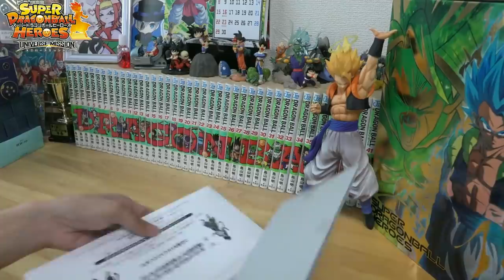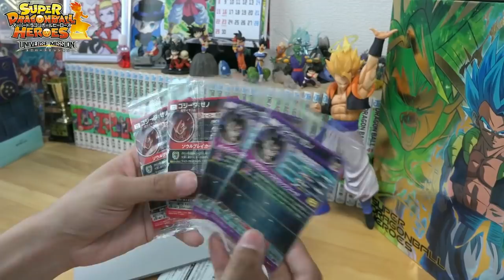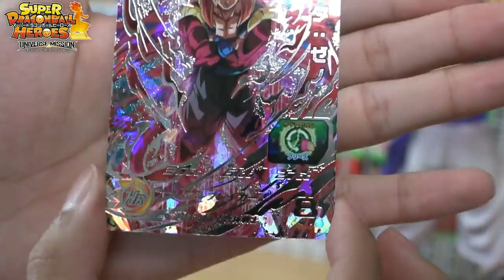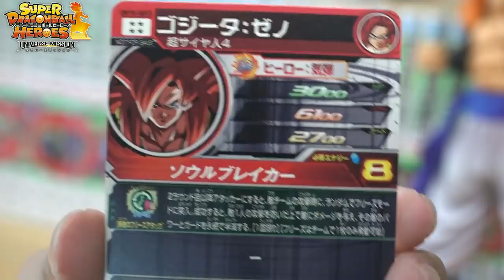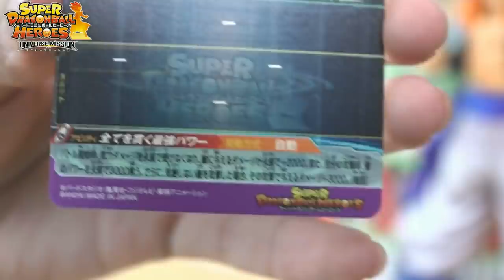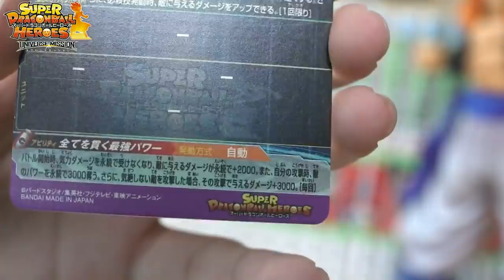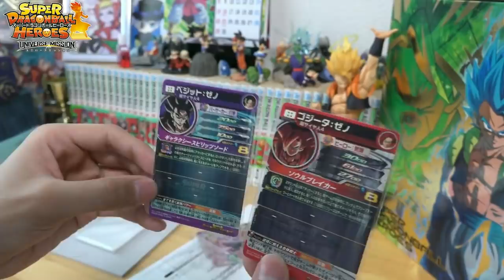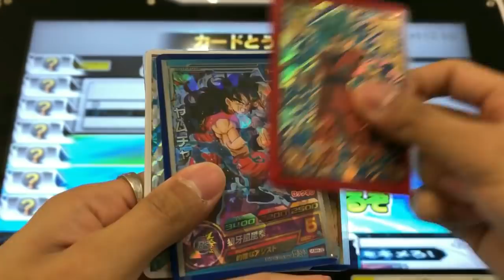限定SECカード当たるキャンペーンのカードがついに届いた！【SDBH】